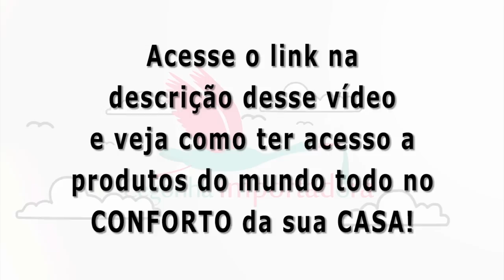Comprinhas De Até 10 Dólares Na Disney | Cegonha Importadora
🔴 Conteúdo do VÍDEO:
Nesse vídeo vamos ver um mundo que sou muito suspeita para falar, pois sou APAIXONADA, por Produtos da Disney. Não precisamos sonhar com produtos Disney podemos ter quase todos sem sair do Brasil.

Máscara Star Wars Darth Vader, é mais um capacete impressionante faz com que a sua voz distorça e se transforma na voz do Darth Vader!
A  aparência semelhante ao filme, ela é parcialmente aberto na parte de trás é Eletrônica precisa de pilha para que sua voz possa soar como Darth Vader. Basta apertar botão na lateral da máscara que crianças e adultos ficam fascinados.

Canecas Disney é um show à parte, são de cerâmicas, resistentes tem para todo mundo. Qualquer personagem que você for apaixonado com certeza vai encontrar uma caneca que vai fazer você se apaixonar.

Pote Disney, Fiz duas compras que me surpreenderam pelo valor e pela qualidade.

O kit com quatro potes do Stitch são de plastico, com ótima vedação dos alimentos.  Este conjunto acho super inteligente pois é empilhável assim facilita o armazenamento de alimento e até mesmo na hora de guardar. Não serve para colocar no forno ou microondas.

O pote Star Wars, para mim foi uma surpresa a qualidade e a perfeição de todos os detalhes pensados para as crianças. O fechamento é de todos os lados fácil manuseio pelas criança e a opção de divisória interna ou não uma ótima opção para lanche das crianças.  Mantenha seus alimentos frescos, para levar os lanche na escola.

Kit Escolar
Esse vem com um estojo completo acolchoado, capa é dura que se fecha com zíper, fácil manuseio pelas crianças. Possui, bloquinho com folhas brancas, canetinha, lápis de cor, lápis preto, tesoura, cola, apontador, borracha e régua. Existem vários modelos desse estojo e de todos os personagens. Como sabem compro sempre o que estiver em promoção. Sem falar qualidade Disney

As toalhas que eu trouxe é considerada de praia, porém eu uso no dia-a-dia, são ótimas a Magia nos detalhes Arte perfeita em toda toalha,  cores vibrantes em toda as toalhas que comprei até hoje, mesmo depois de muito uso. São de felpa macia 100% algodão, super macia  com ótima absorção.
Para mim são perfeitas, de ótima qualidade além do tamanho que adoro. Um excelente presente para qualquer criança ou adulto também.

E aí?
Gostou do vídeo?
Se gostou, clica no "Gostei"...

Deixe seu comentário que eu sempre respondo!

Vamos aprender como comprar tudo até 4x mais barato?

Eu sou a Heloise Miotto, mãe do Davi e autora do Curso Cegonha Importadora. A minha missão é ajudar pessoas comuns assim como eu e você a comprarem de tudo nas lojas do mundo todo e receber no conforto de casa.

Eu fico impressionada quando vejo uma pessoa pagando o dobro e até 4x mais em produtos que elas mesmos poderiam comprar pelo preço justo! E comprar com a garantia de ser original, sem ser cópia, sem ser réplica, com nota fiscal, tudo certinho e direto dos sites oficiais das grandes marcas.

Por isso que é fácil vender pelo dobro do preço aqui no Brasil ganhar 100% em cima. E as pessoas compram e ficam felizes de estarem fazendo um ótimo negócio.

O que você tem que entender é que muitas organizações gigantes não querem que você saiba disso e eu estou aqui para te ajudar!

Heloise Miotto
Cegonha Importadora